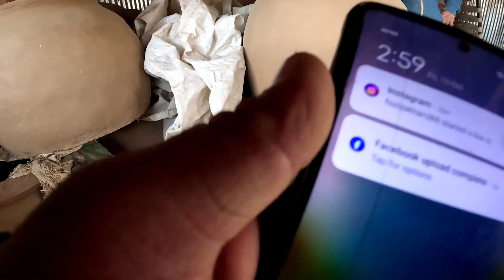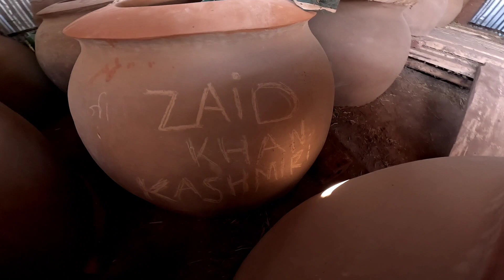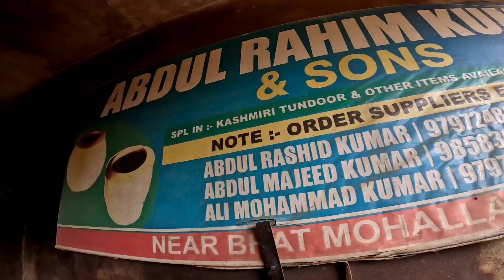AJ JANA HAI TANDOOR LANAI // MOM & ME BOHAT MAZA AAYA MOM K SATH